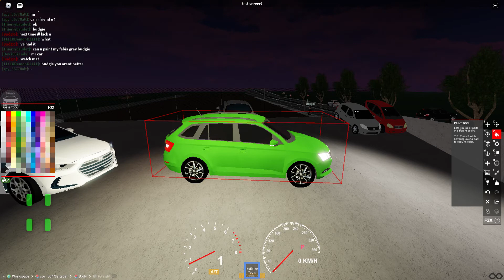Playing Southern Europe (Revamp Testing) #9 (Bad Drivers)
Playing Southern Europe in the Revamp Testing, this Video is older and there's already been another update. Includes quite a few Bad Driver Encounters and a bit of Icy Road Madness in the last few minutes